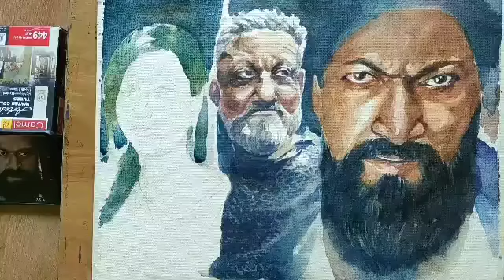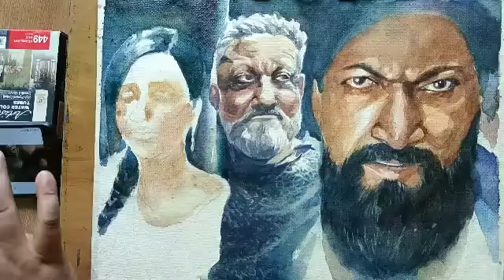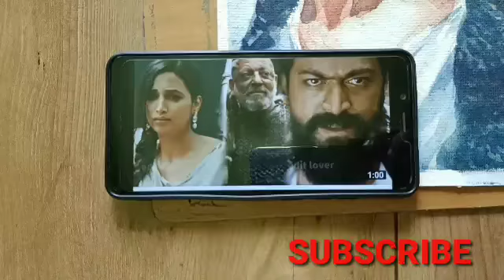KGF Chapter 2 movie II Yash (Rocky) II Sanjay Dutt(Adheera) II Srinidhi Shetty(Reena Desai)